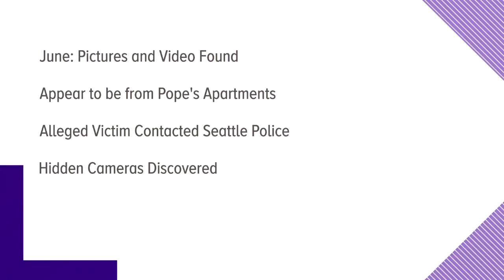Redwolf Pope accused of slew of sex crimes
Seattle activist Redwolfe Pope faces rape charges.